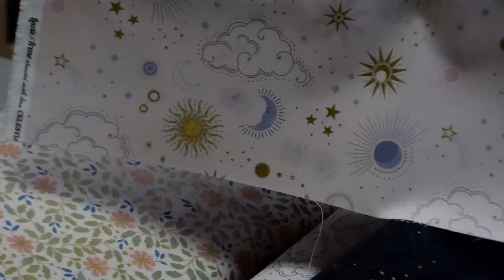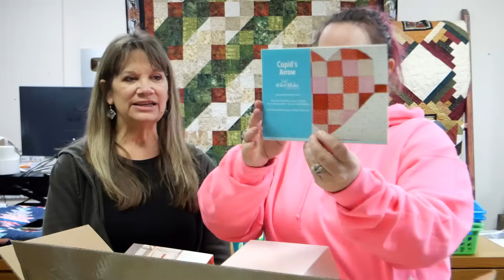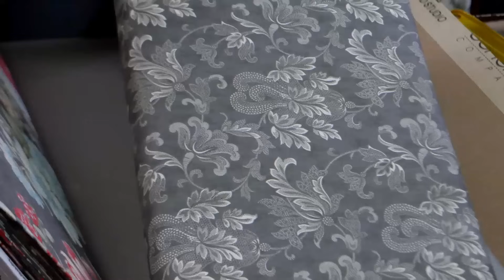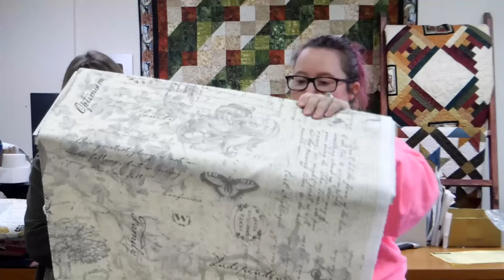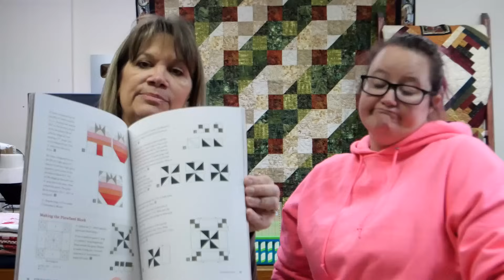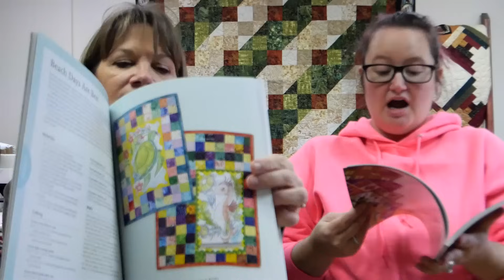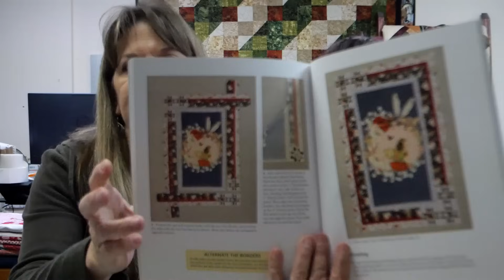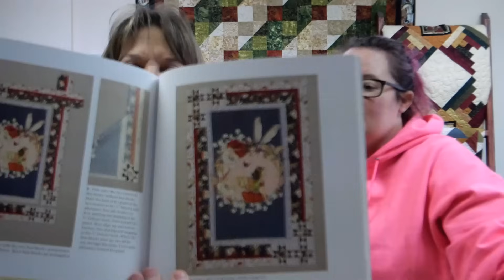Wednesday Box Opening!! 3 GREAT NEW lines and fun NEW books!